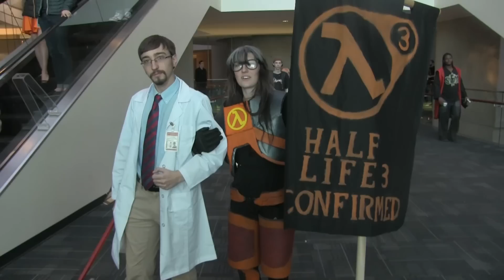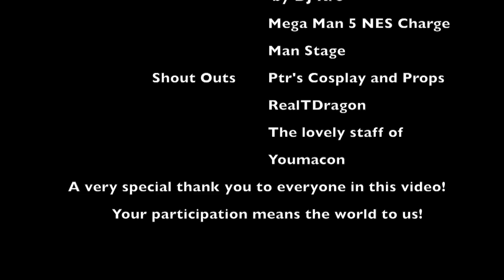Youmacon 2015 Cosplays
Thank you to everyone for their participation!